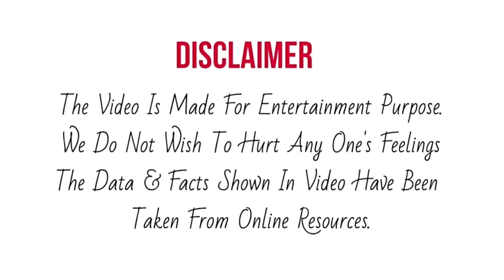Pawandeep Rajan महाशिवरात्रि को ला रहे हैं Salim Sir के साथ ये जबरदस्त गाना